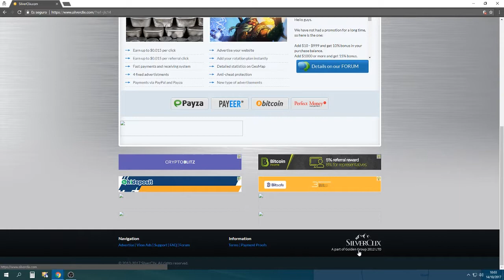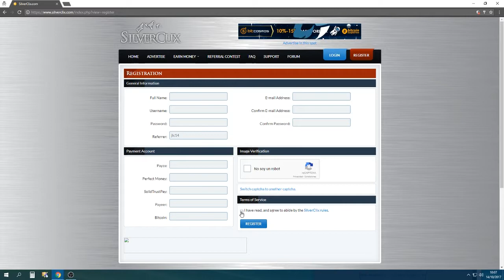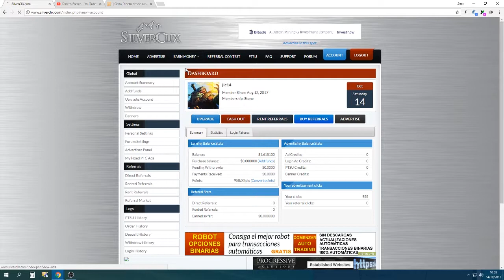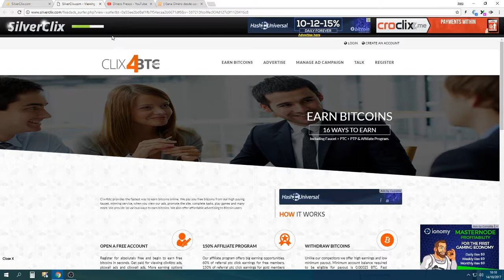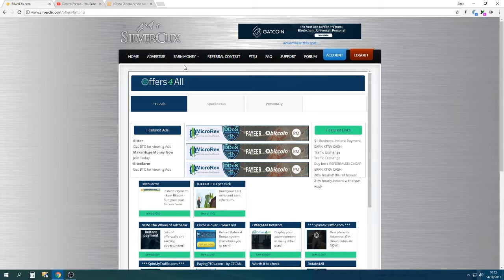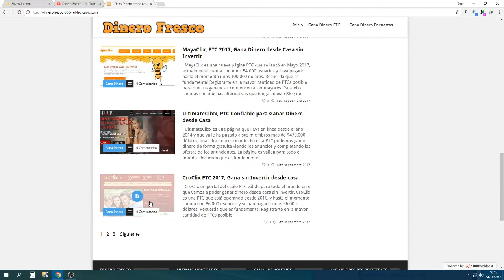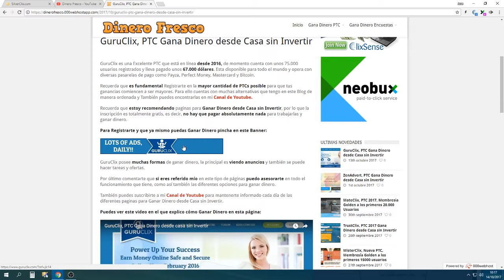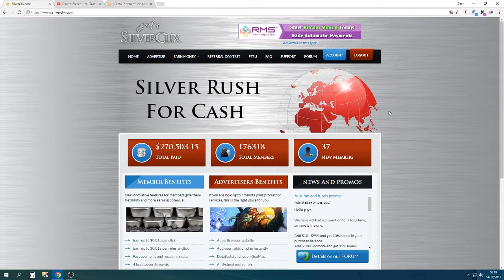SilverClix, PTC que lleva 5 años Pagando Puntualmente